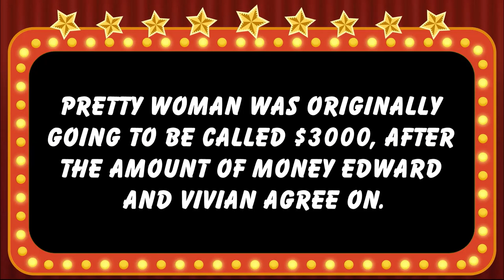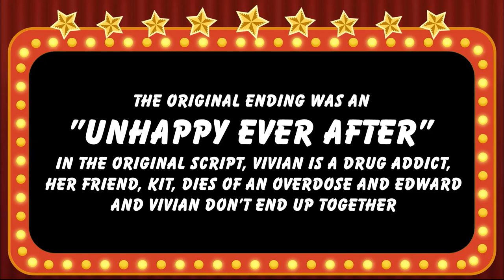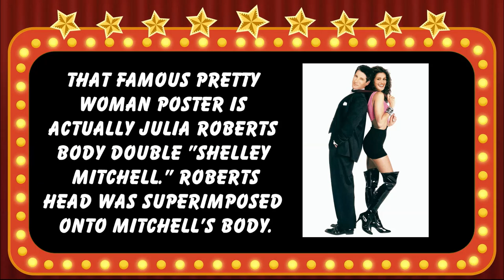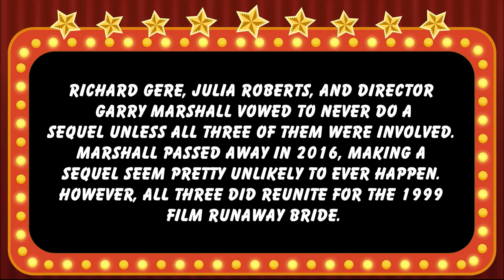PRETTY WOMAN (1990) Movie Cast Then And Now | Where Are They Now?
Hi there, and welcome to Nostalgia Hit. In today's video, we look back at the cast of the 1990 romantic comedy, Pretty Woman. With a budget of $14 million, the film went on to gross over $463 million at the box office. We'll revisit the stars of the film and update them as of 2022.

FILM INFORMATION
Written By: J. F. Lawton
Produced By: Arnon Milchan, Steven Reuther, and Gary W. Goldstein
Directed By: Garry Marshall
Production Company: Touchstone Pictures - Silver Screen Partners IV - Regency International

FILM CAST
Jason Alexander as Phillip Stuckey
Héctor Elizondo as Barney Thompson
Laura San Giacomo as Kit De Luca
Alex Hyde-White as David Morse
Amy Yasbeck as Elizabeth Stuckey
Elinor Donahue as Bridget
John David Carson as Mark Roth
Judith Baldwin as Susan
James Patrick Stuart as Day Bellhop.
Dey Young as a Snobby Saleswoman
Larry Miller as Mr. Hollister
Patrick Richwood as Dennis the Elevator Operator
Hank Azaria as a Detective
Ralph Bellamy as James Morse
Richard Gere as Edward Lewis
Julia Roberts as Vivian Ward

*Please Note: The age of a person is based on the release date of the movie, and may not represent the actual filming date.

MUSIC
Another Side of You (Instrumental Version) - House Of Say